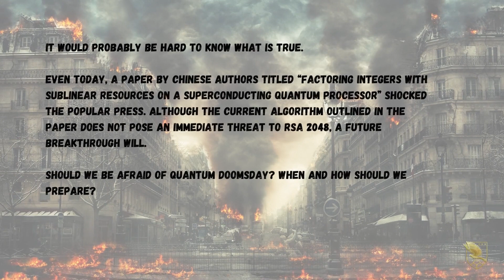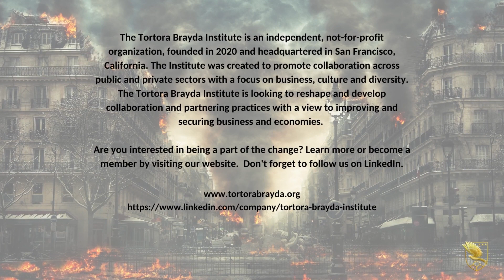Julian van Velzen - Quantum Apocalypse is Closer Thank You Think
Imagine you wake up in the morning of 2027 with the rumor that Y2Q has arrived; powerful quantum computers have broken critical cryptography. The internet as we know it is broken.

Would you trust online banking?

Would there be an ATM run?

Would fear and uncertainty lead to social unrest?

It would probably be hard to know what is true. Even today, a paper by Chinese authors titled “Factoring integers with sublinear resources on a superconducting quantum processor” shocked the popular press.

Although the current algorithm outlined in the paper does not pose an immediate threat to RSA 2048, a future breakthrough will.

Should we be afraid of quantum doomsday?

When and how should we prepare?